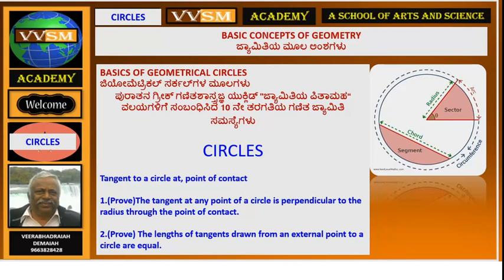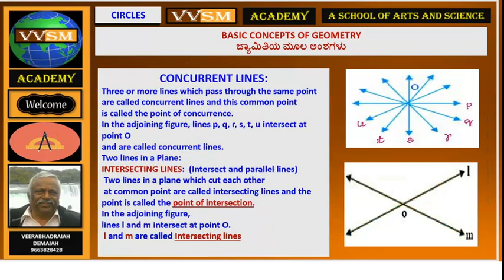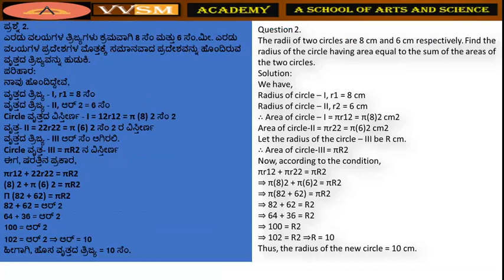X SSLC GEOMETRY QN PAPER REVISION